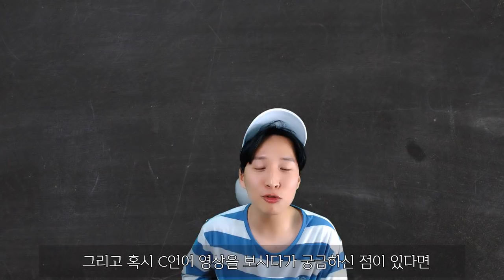제 강의 영상을 마음대로 사용하시는 분들께...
마음껏 사용하세요!